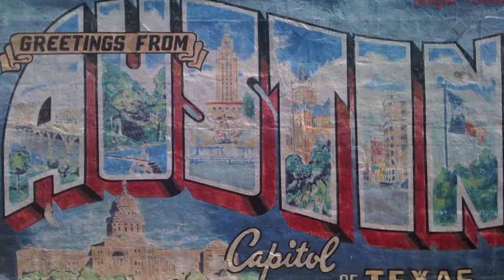Beck "Golden Age" cover by Sam King